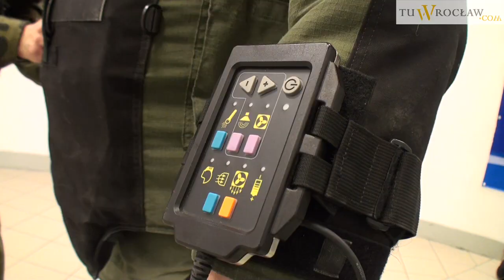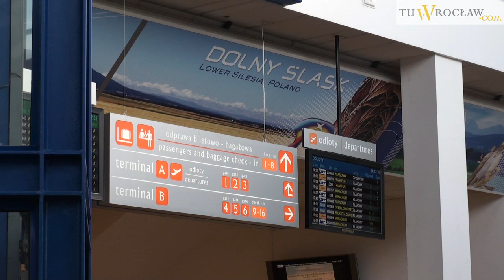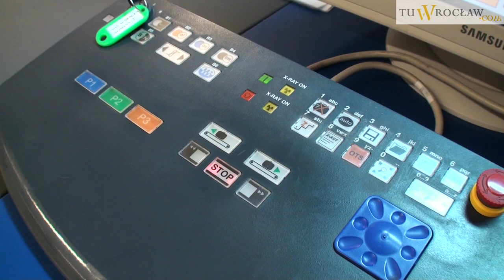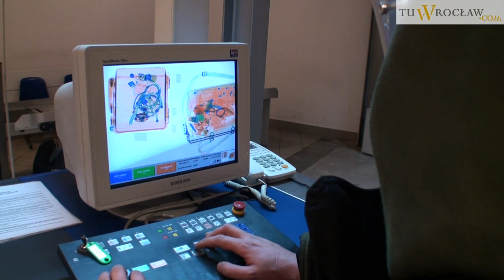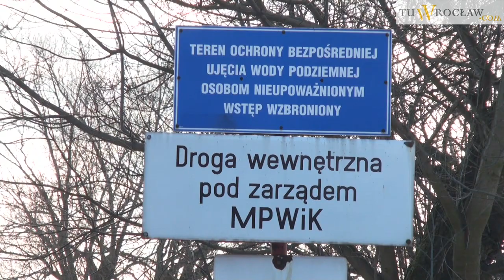Jak Wrocław jest przygotowany na ataki terrorystyczne?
Pirotechnicy ze straży granicznej sprawdzają podejrzaną walizkę na lotnisku wrocławskim.